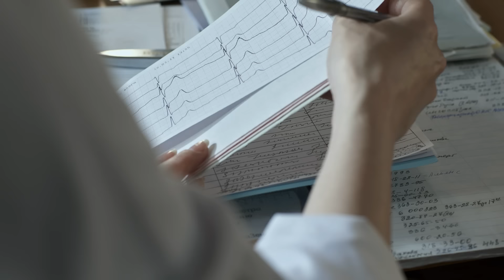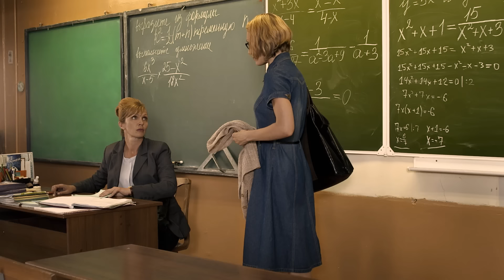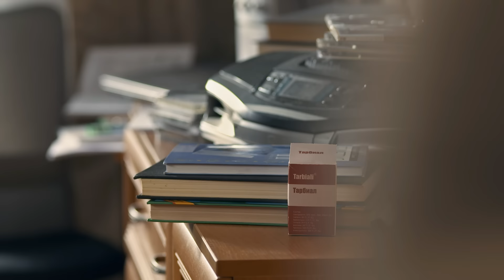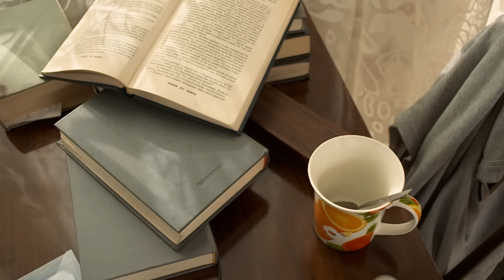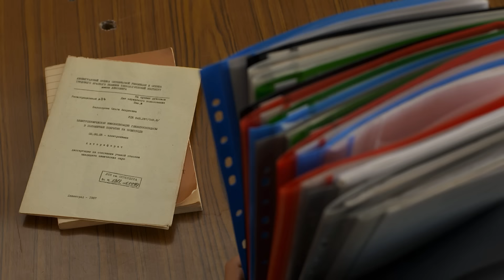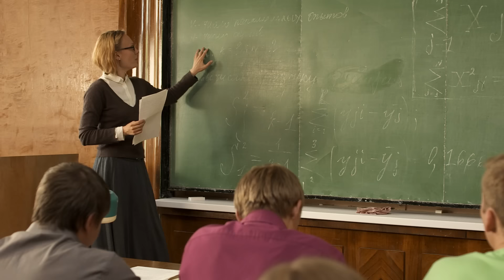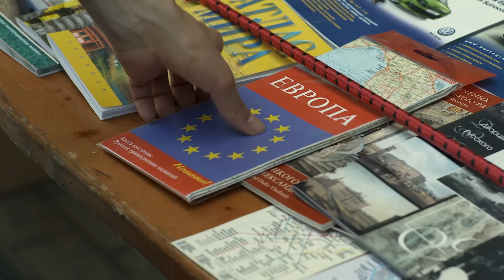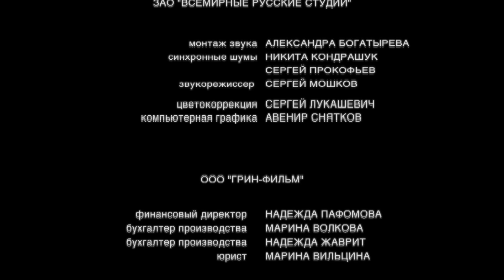СКРОМНАЯ УЧИТЕЛЬНИЦА И МАТЬ-ОДИНОЧКА ВСТРЕЧАЕТ БРУТАЛЬНОГО МУЖЧИНУ! Маша. Мелодрама. ENG SUBTITLES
МАША. Мелодрама. Сериал

Год: 2012
Страна: Россия
Жанр: Мелодрама
Продолжительность: 90 минут
Режиссер: Алексей Праздников
Сценарий: Наталья Портнова
Продюсер: Родион Павлючик
Актеры: Ольга Ломоносова, Евгений Пронин, Екатерина Васильева, Борис Смолкин, Алексей Мышинский

О фильме

Что такое женское счастье?.. Для Маши – сын и работа. Именно им она и посвятила свою жизнь, забыв про все остальное. Маша - старший научный сотрудник института Биологического Синтеза, кандидат химико-биологических наук и, одновременно, репетитор. Ее сын в выпускном классе и активно готовится к ЕГЭ, что приносит Маше лишь дополнительные переживания: если сын провалит экзамен, то его заберут в армию. Вот в такой рутинной жизни Маши внезапно появляется Алексей…